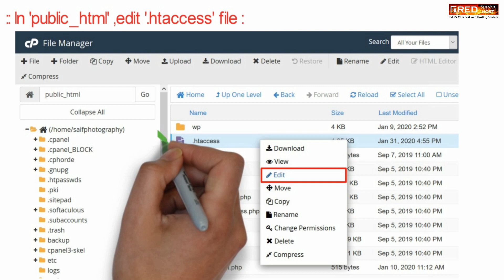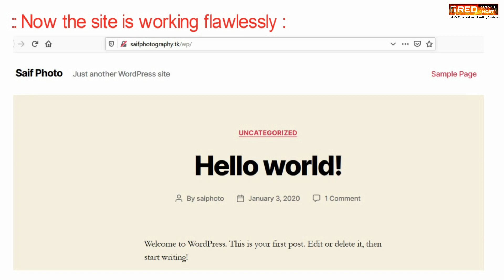How to Fix 406 or Not Acceptable Error Using .htaccess in cPanel?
Today in this video you will learn How to Fix 406 or Not Acceptable Error Using .htaccess from cPanel
You just have to Add a Code to .htaccess to Fix 406 Error.

Let me tell you when someone types an address of a website on the browser, the web browser sends a request to the server in the form of "Accept Header," and when the server doesn't find any file type browser asks, it displays 406 error.

Follow the steps given below to Fix 406 or Not Acceptable error:

Step::1 Login to your cPanel account and start searching for the file manager icon under the files' section.
Step::2 As always, you need to make sure, you see the public_html directory. Depending on the web hosting you have, you may also see the home directory after opening the file manager.
Step::3 Find the .htaccess file and right-click to edit.
Step::4 After choosing an edit option, you see a popup asking to disable encoding if you wish. You have to click on the Edit button to continue.
Step::5 On a new tab, you can see many rewrite rules. You have to add the code to the .htaccess file.
Step::6 Save the file by clicking on the Save Changes button from the top-right corner of the screen.

Congratulations!! You have learnt how to Fix 406 or Not Acceptable error using .htaccess in cPanel